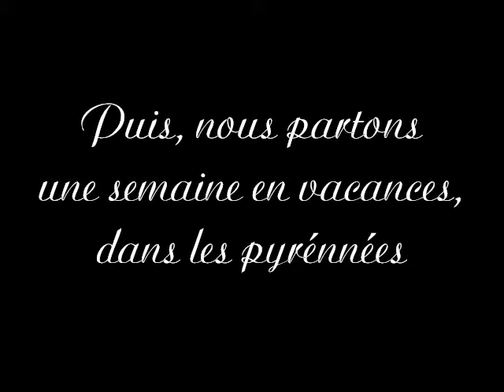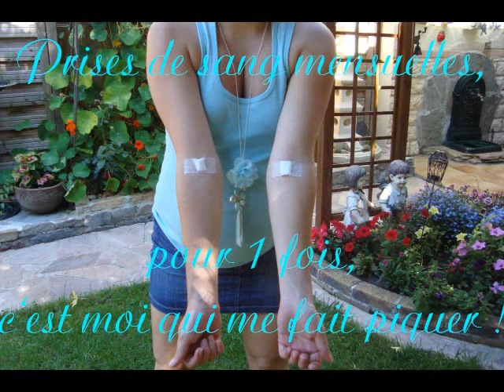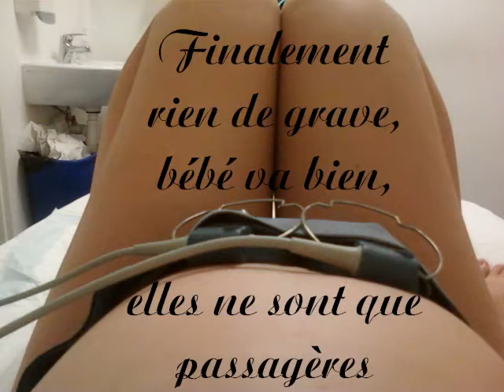Grossesse 2ème trimestre.wmv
De 4 à 6 mois